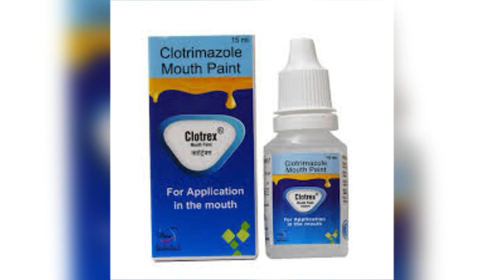Clotrex Gel l Mouth Ulcers l Disorders of Gums l मसूड़ों में दर्द, मुंह में छाला होगा खत्म